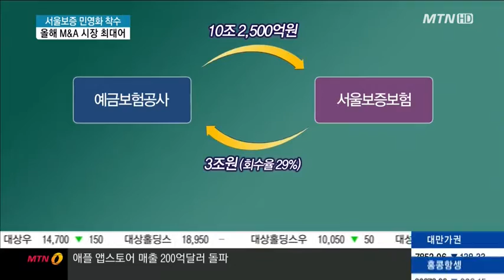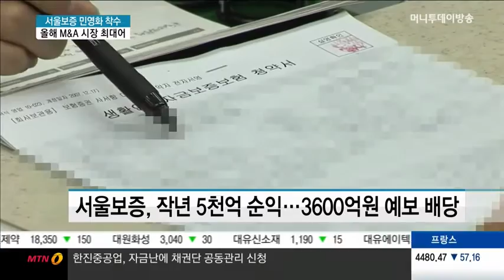[단독] 진척없는 우리은행 민영화…예보, 서울보증보험 매각 초읽기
01/07 MTN 투데이

우리은행 민영화가 답보 상태를 벗어나지 못하고 있는 가운데 정부가 올해 본격적으로 서울보증보험 민영화 작업에 착수합니다. 200조원이 넘는 보증보험 시장을 독점하고 있는 서울보증이 매물로 나오는 것이어서 올해 M&A 시장을 뜨겁게 달굴 전망입니다. 최보윤 기잡니다.